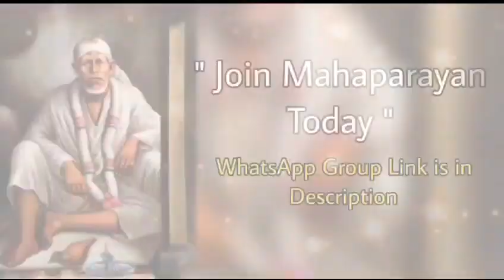Sai Bolte hain~ 03/02/24 | Kannada ~ Sai Baba Message/Guidance ಶಿರಡಿ ಸಾಯಿಬಾಬಾ ಹೇಳುತ್ತಾರೆ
Sai Bolte hain || Sai Baba daily Message |guidance in Kannada